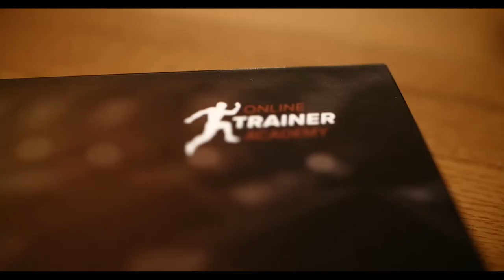Claudia Baillargeon - Online Trainer Academy Success Story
"Now I have my own schedule, I wake up, I have my own clients. I'm more efficient and productive and have more time to do what I want."

Learn more about OTA and get on the waiting list

From Montreal, Claudia scales her business with online training and starts giving seminars in her community.